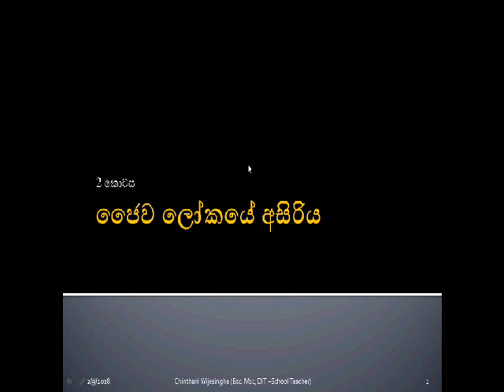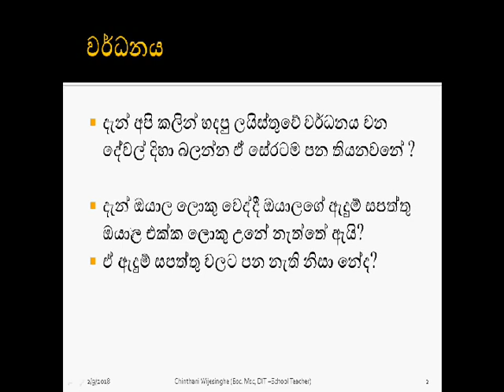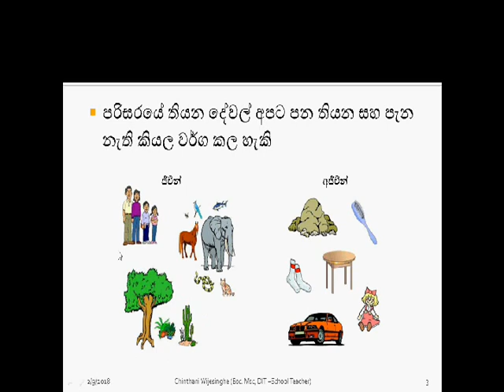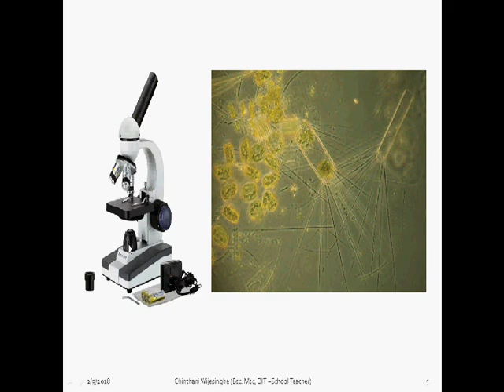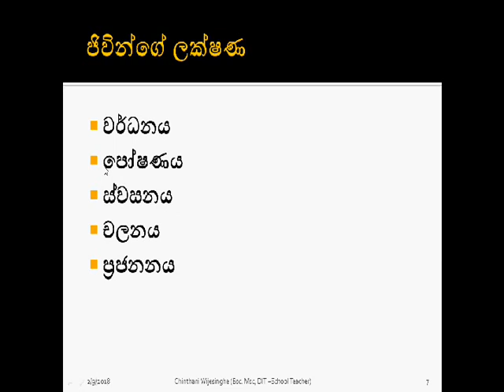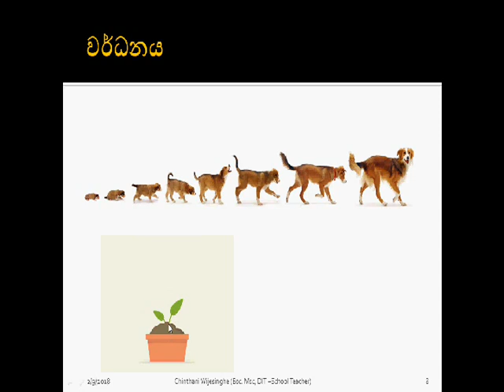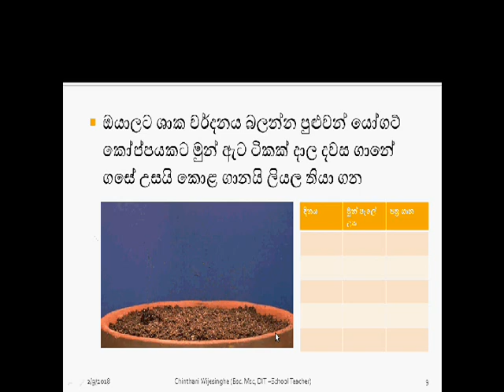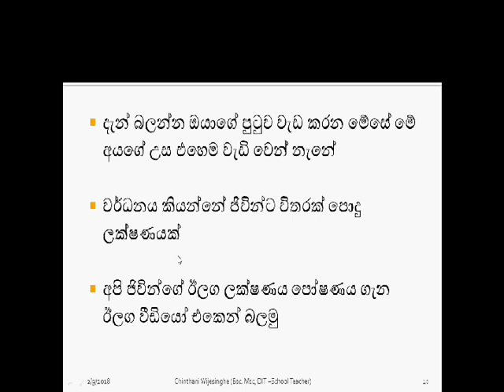Grade 6 Science Lesson 1-Part 2 ජෛව ලෝකයේ අසිරිය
ජෛව ලෝකයේ අසිරිය ...පරිසරය යනු? ජීවී හා අජීවී දේවල් වෙන් කර හදුනාගනිමු